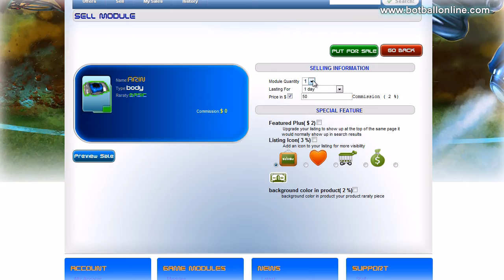-- BotBall -- Trailer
Botball is a massive multiplayer online sports game where you build a team of customized robots, and play with that team on live internet matches against other players.